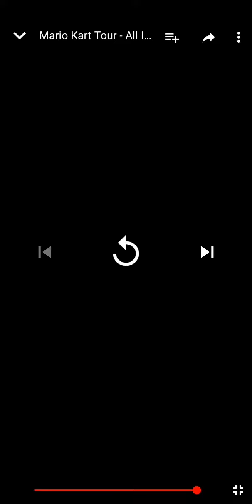TOUTES LES FRÉNÉSIES DE MARIO KART EN UNE SEULE VIDÉO !??